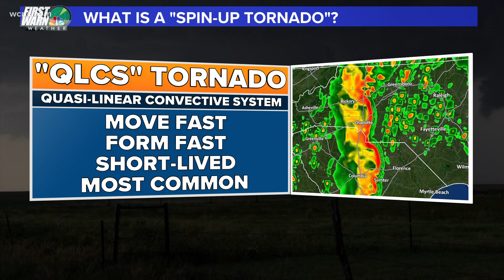What is a QLCS severe weather threat? Explaining the squall line of severe thunderstorms and tornado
Quasi-Linear Convective System (QLCS) is a squall line of thunderstorms typically associated with severe weather threats including tornados and winds.